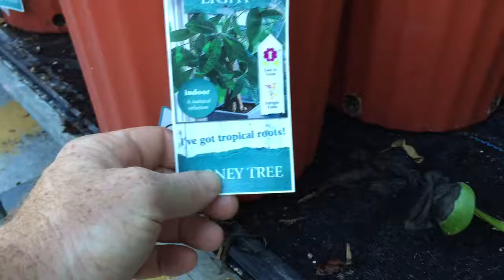WHO makes money on the money tree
Who makes money on the money tree.  Kind of a funny name